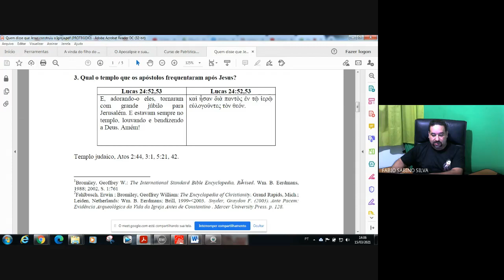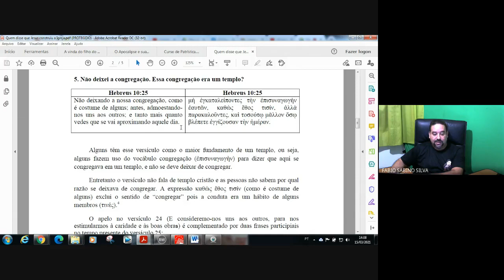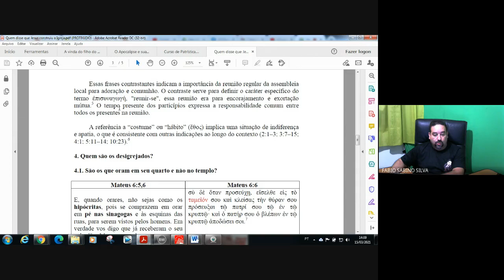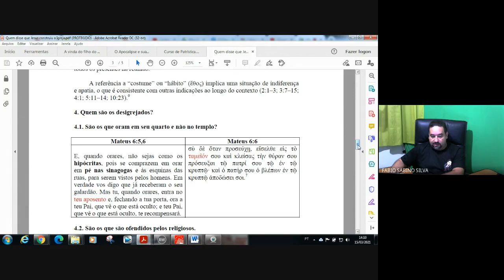Posso deixar de congregar ou ir a Igreja?